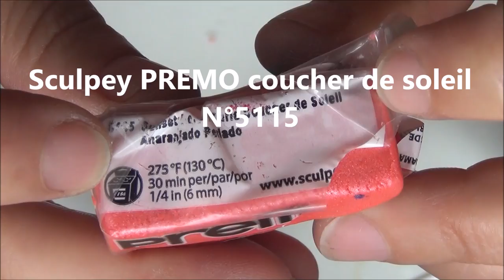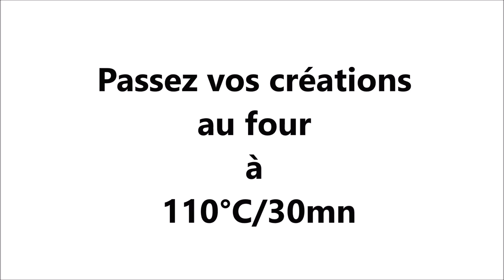TUTO COLLIER SUNSET CALIFORNIE POLYMER CLAY TUTORIAL NECKLACE PREMO SCULPEY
hello, je vous partage la réalisation d'un collier aux couleurs estivales, ce collier sunset californien en sculpey premo coucher de soleil N°5115, sublime sur peau bronzée, et vos soirées d'été :)

Activez les notifications ↑ au dessus en cliquant sur la cloche🔔 pour ne plus rater les vidéos!!

si tu refais un de mes tutos n'hésite pas;)

merci à tous sans votre soutien la chaîne ne serait rien :)
vous êtes mes petits moteurs .
Rozen